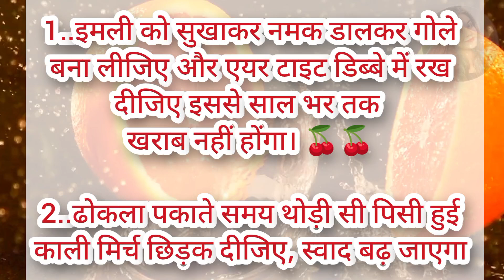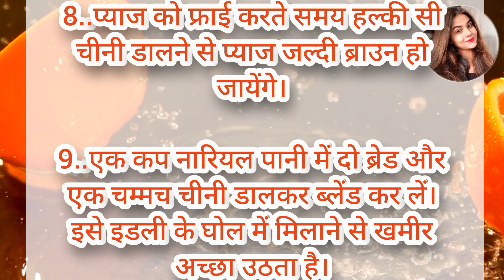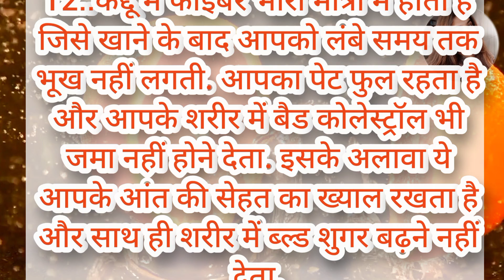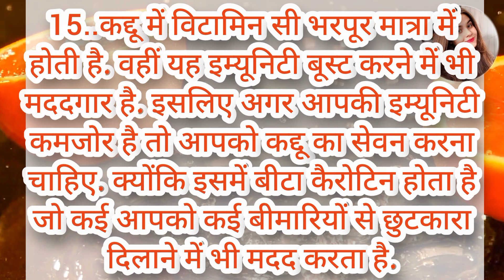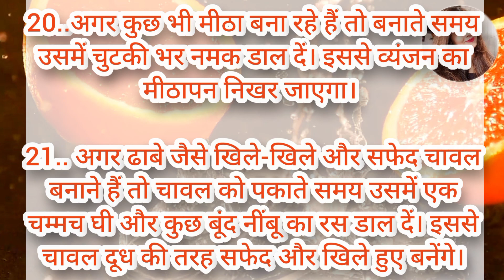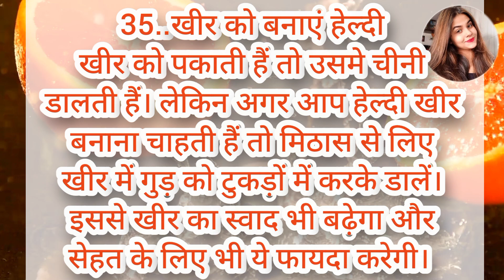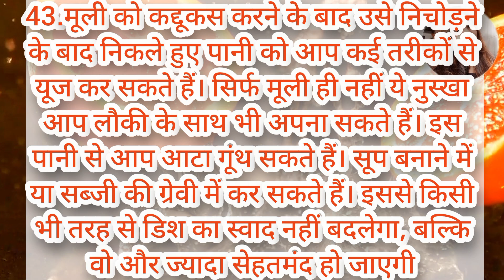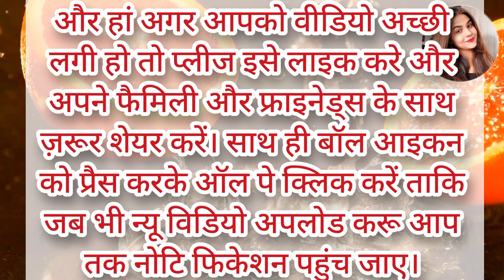48 बहुत ही काम आने वाले किचन टिप्स📌Kitchen Tips In Hindi / Useful information